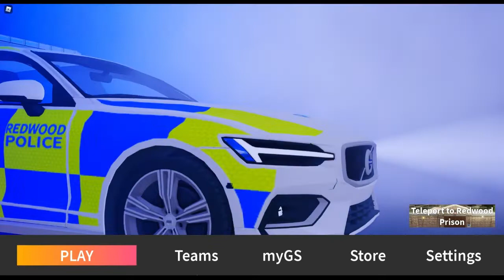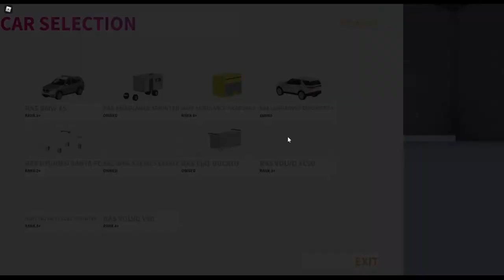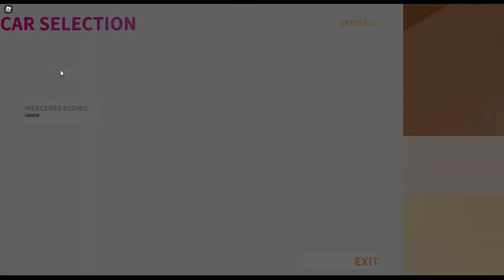I went on shift as a binman in UK:RC! (UK:RC Redwood County, Roblox!)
Today I went on Shift as a binman in UK:RC due to it winning the vote in my Discord server!